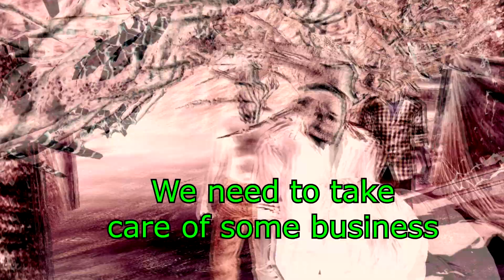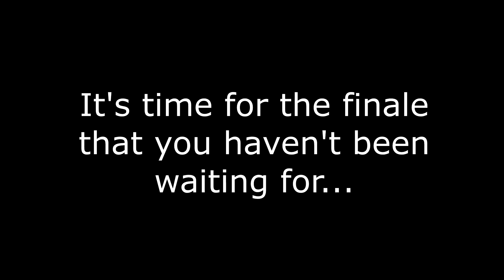Mashup Vol. SuperWeez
The product of me spending my entire Tuesday making a video.